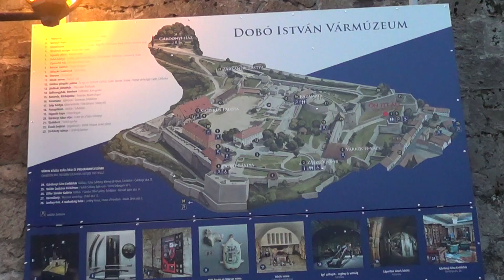EGER (Węgry). 5.10.2024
Eger - miasto znane z barokowych zabytków, wina Egri Bikaver oraz obrony zamku przed Turkami.
0:00  Bazylika Archikatedralna pw. Św, Jana Ewangelisty zbudowana w XIX wieku w stylu klasycystycznym z monumentalną kopułą o wysokości 40 m.. Druga co do wielkości budowla sakralna na Węgrzech;
0:15  Barokowo-rokokowy budynek liceum Karola Eszterhaz'ego (obecnie Wyższa Szkoła Pedagogiczna);
0:40  Pałac Arcybiskupi. Jeden z najpiękniejszych i najcenniejszych zabytków architektury;
1:16  Plac Istvana Dobo - centrum Egeru. Nazwa od dowódcy zamku kapitana Istvana Dobo,  który w 1552 roku przez 40 dni bronił zamku przed Turkami. W latach 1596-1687 miasto pod panowaniem tureckim.
Pomnik dedykowany I. Dobo. Odsłonięty w 1907 roku;
1:46  Barokowy kościół minorytów pw. Św. Antoniego z Padwy;
2:26  Zamek z XIII w. W XVI wieku przebudowany na twierdzę obronną. Góra Kalwaria. Punkt widokowy na miasto i okolice;
4:04  Minaret osmański, który zbudowali Turcy. Pozostałość po dawnym meczecie.
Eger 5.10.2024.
Muzyka: Sky View Well - South London HiFi (Biblioteka YT).